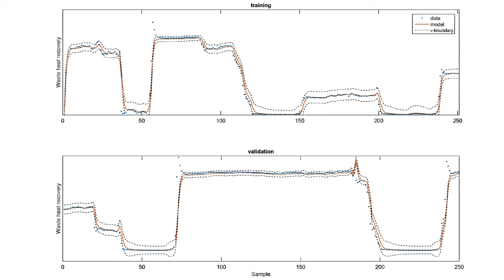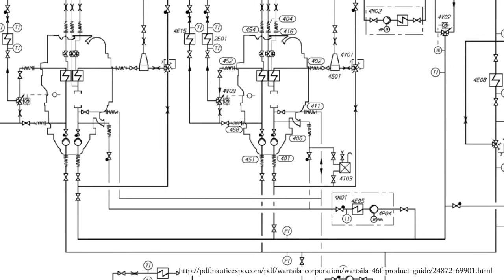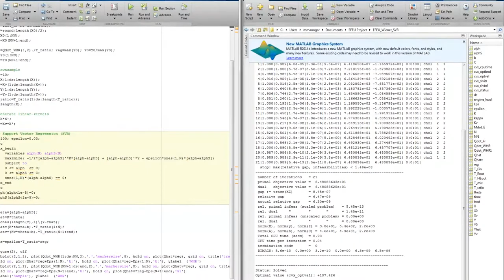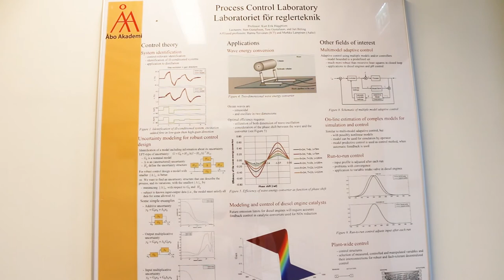Forskningens värld: Reglerteknik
DI MIkael Manngård berättar om sin forskning i reglerteknik vid Åbo Akademi.